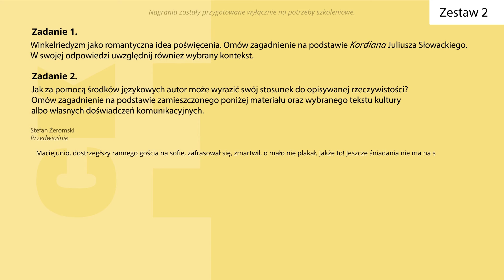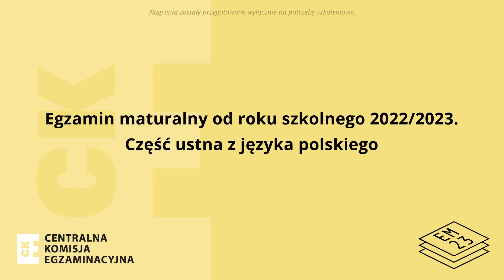Język polski – Egzamin ustny – Przykład 1